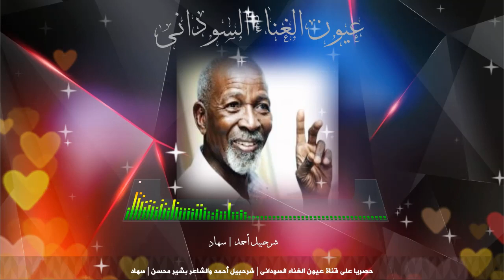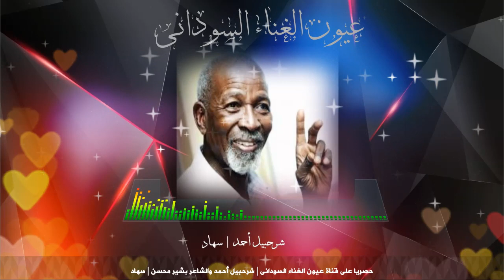شرحبيل أحمد - سهاد